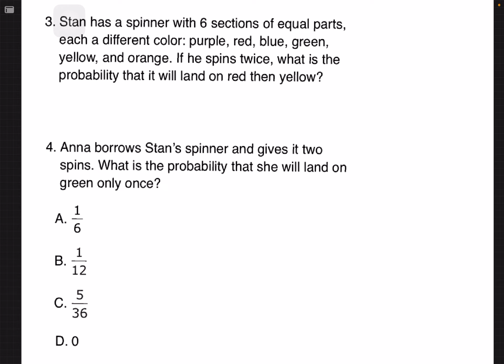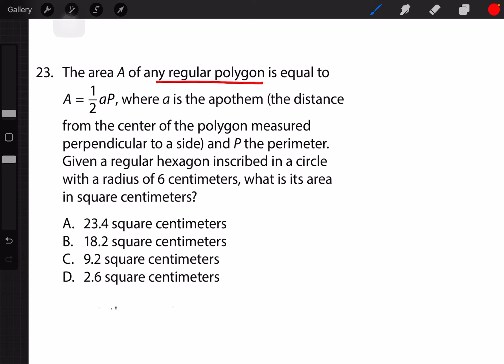Only 1% of GED Students Notice Errors in GED prep books!!! Can You Find Them? GED Math 2024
GED lesson များကို တင်ပေးသွားမှာ ဖြစ်ပါတယ်။